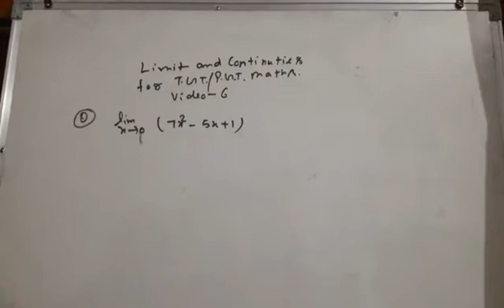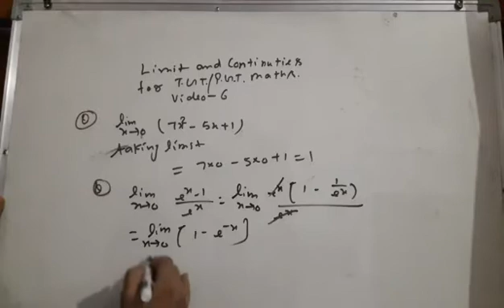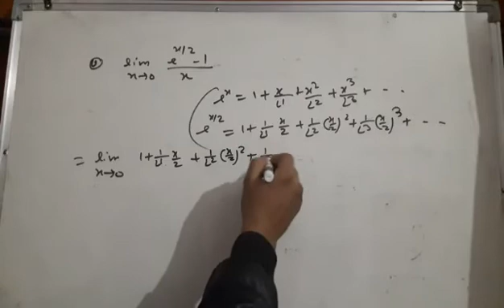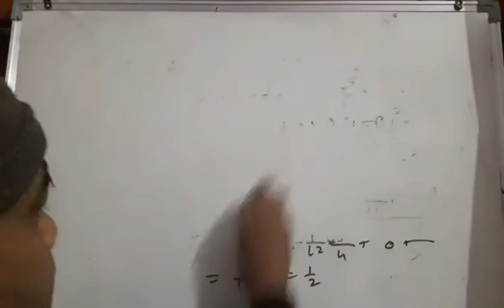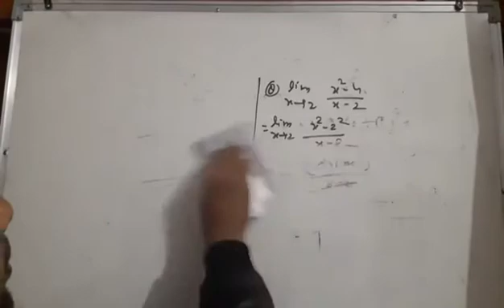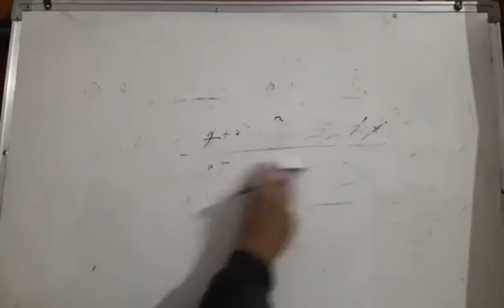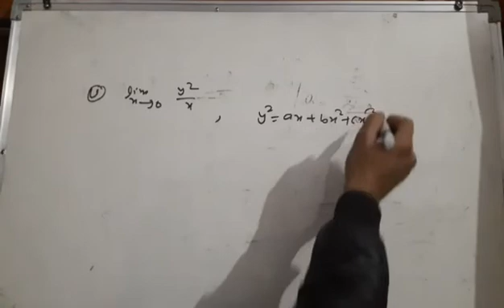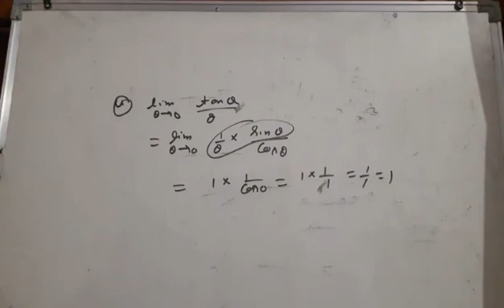Limit, and continuities for tgtmaths. Pgt maths video 6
About this video questions on limit, and continuities for tgtmaths. Pgt maths